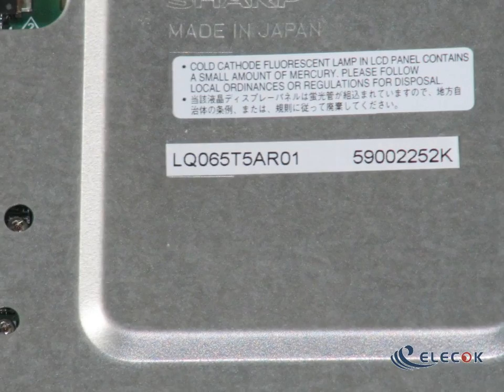LQ065T5AR01 6.5" a-Si TFT-LCD Panel for used